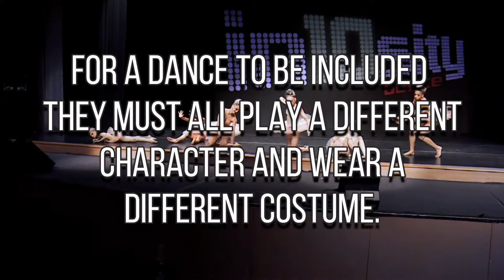Dances Where They All Wore Different Costumes but Didn't All Play Different Characters!| Dance Moms